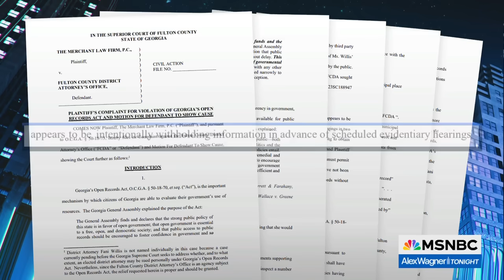Criminal prosecution of Trump in Georgia bogs down with attacks on Willis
Anthony Michael Kreis, assistant professor of law at Georgia State University, talks with Alex Wagner about the state of the RICO prosecution against Donald Trump and his co-defendants as Fulton County District Attorney Fani Willis is challenged by misconduct allegations.